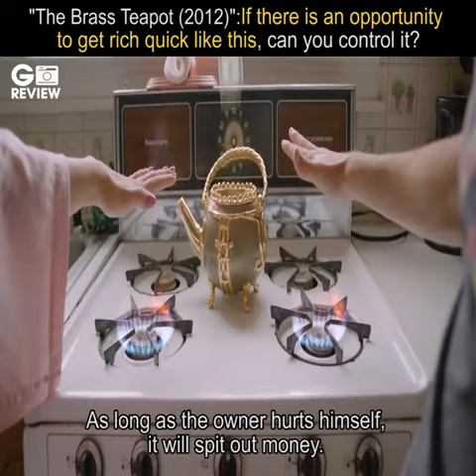The Brass Teapot (2012) | watch full vedio